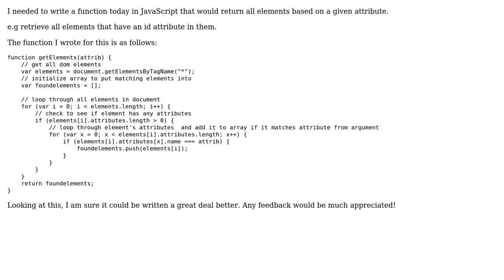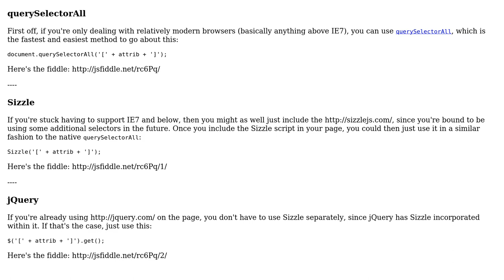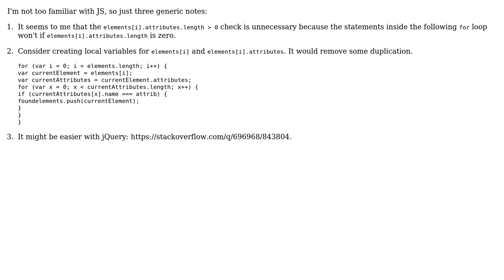Code Review: JavaScript function to get DOM elements by any attribute (2 Solutions!!)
Code Review: JavaScript function to get DOM elements by any attribute

With thanks & praise to God, and with thanks to the many people who have made this project possible! | Content (except music & images) licensed under CC BY-SA | Music | Images & others | With thanks to user palacsint user Joseph Silber user John H and the Stack Exchange Network Trademarks are property of their respective owners. You are responsible for your own actions.